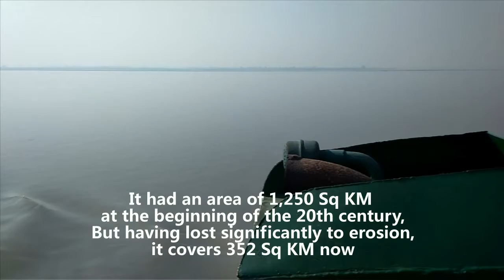To Majuli - Largest River Island on Earth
Ferry crossing to Majuli on Brahmaputra - Largest River Island on Earth